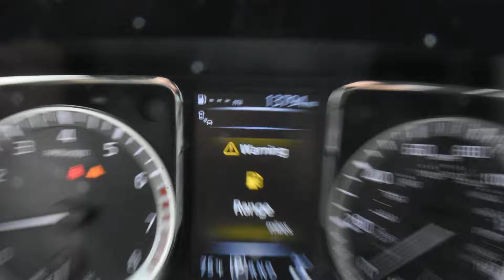2017 Nissan Titan LHM VW Lakewood PV8393A 1N6AA1E51HN573805